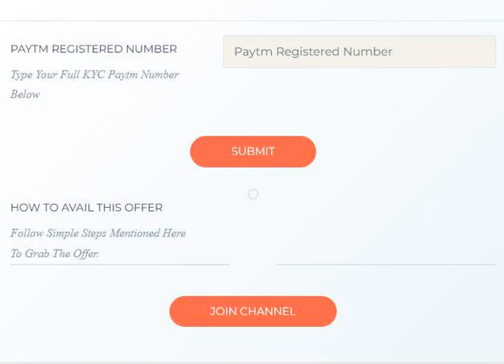EARN FLAT ₹2 PAYTM CASH =HIPI= POCKET MONEY =LINK IN DESCRIPTION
Earn Flat Rs.2/- Free Paytm Cash

👉 Install And Open for 30 Seconds

Done ! You Will Get Rs.2 Paytm Cash Instant

⚠️Don t Uninstall App Till 2 Days👍